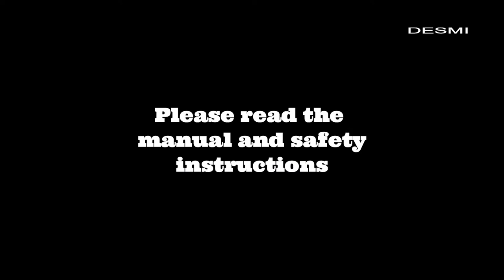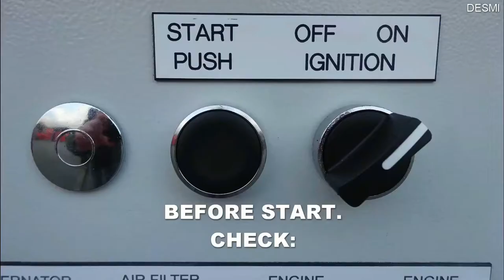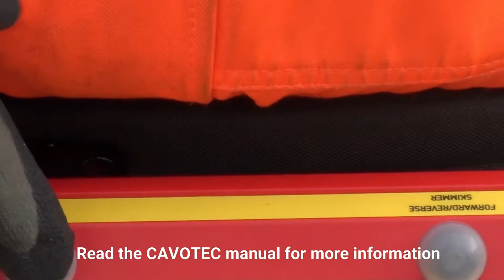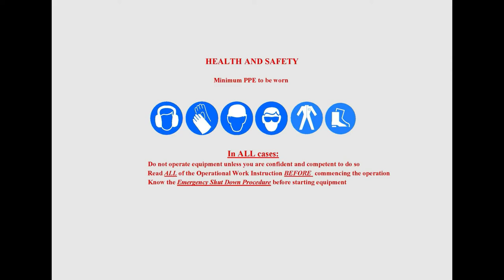DESMI Crane Sweeper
Instruction in preparation, operation and termination of The DESMI CRANE SWEEPER. The Crane Sweeper system is a combination of a 50 kW / 67 hp hydraulic power unit, knuckle crane and DOP-250 DUAL pump.

Chapters:
00:00 - Introduction
00:15 - Installation of support legs
02:00 - Learn the start and stop procedure
04:30 - Basket for the DOP pump
05:32 - Connect hydraulic hoses
05:53 - Connect dischard hose
05:58 - Demonstration